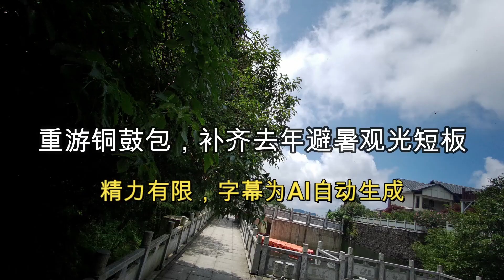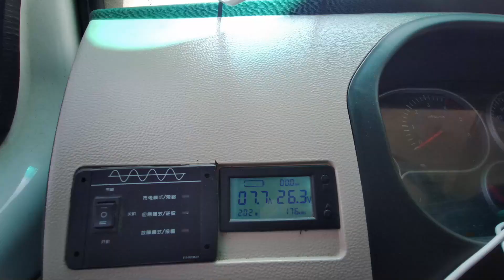补齐去年房车避暑观光短板，今日重游铜鼓包